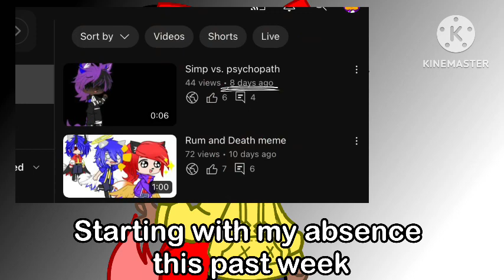I live!1!1!1!1! | update video